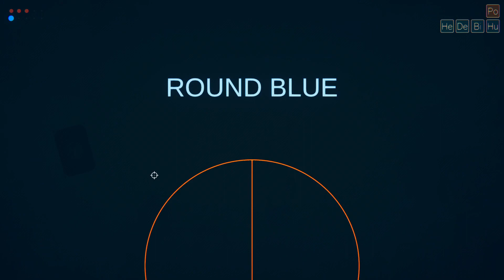Rounds Tournament - Fun Friday